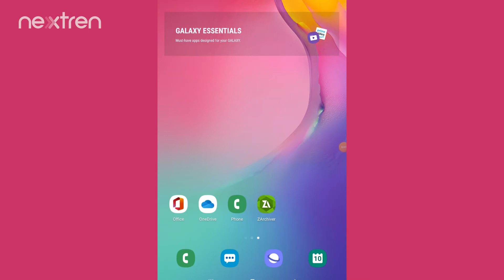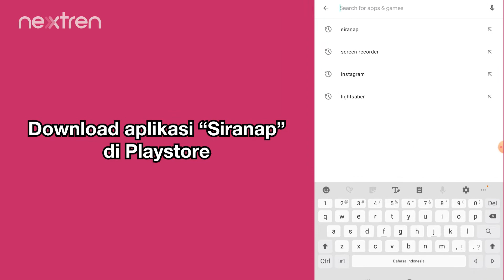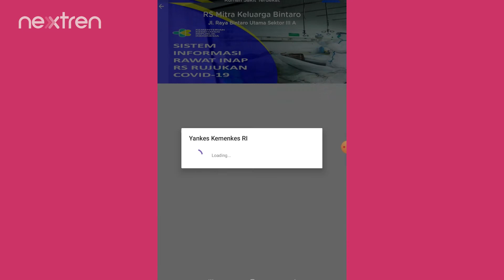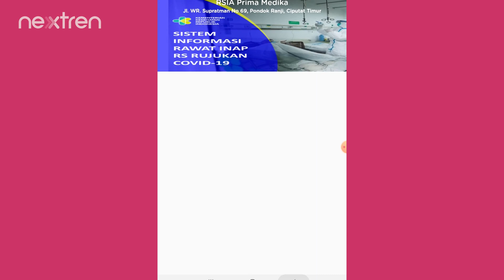Cara Mudah Mencari Kamar Rumah Sakit Secara Online Pakai Aplikasi SIRANAP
Nextren.com - Kali ini, Nextren akan membagikan cara mudah mencari kamar kosong rumah sakit di tengah pandemi.

Kamu tidak perlu repot-repot mendatangi satu per satu rumah sakit untuk mengetahui ketersediaan kamarnya.

Mau tahu seperti apa caranya? Langsung simak selengkapnya dalam video di atas ya!